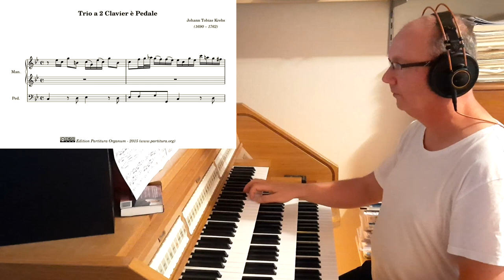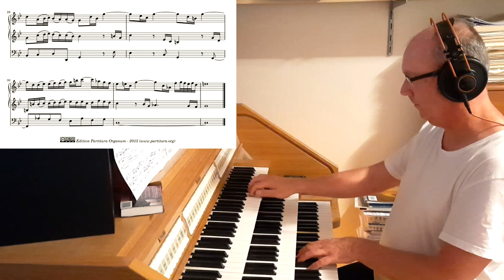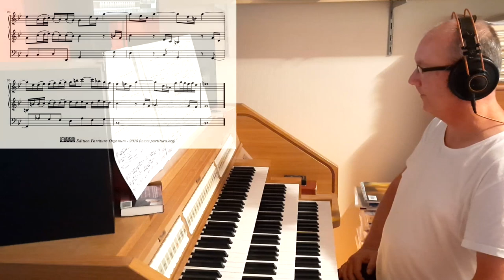Johann Tobias Krebs, Trio c moll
Johann Tobias Krebs (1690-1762) was a German baroque composer and organist. He studied with both Johann Gottfried Walter and with Johann Sebastian Bach. In 1710 he was appointed Kantor and organist at Buttelstedt, near Weimar, and in 1721 he became organist and headmaster at nearby Buttstädt, where he remained until his death.

And of course, he was the father of Johann Ludwig Krebs, who is perhaps more well known and of whom at least more compositions survive.

Johann Tobias Krebs is mentioned as the possible composer of of the Eight Short Preludes and Fugues, previously attributed to J.S. Bach. The Trio I play now was attributed to Bach as well.

It is a charming little Trio and well written. Makes me wish more compositions of Johann Tobias Krebs survived to the present day.